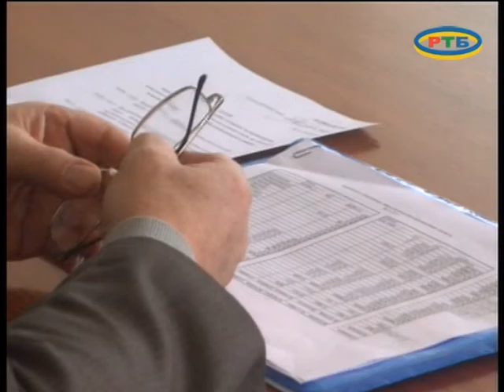Какие планы у комунальщиков Мелитопольщины 01 2017